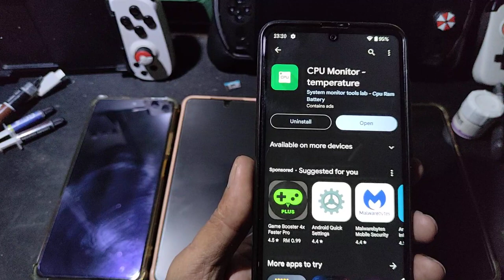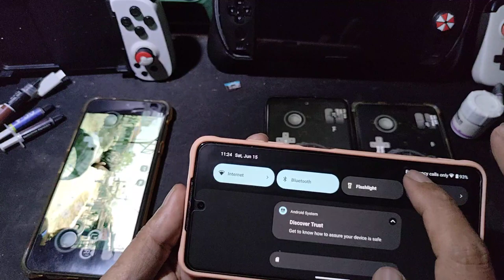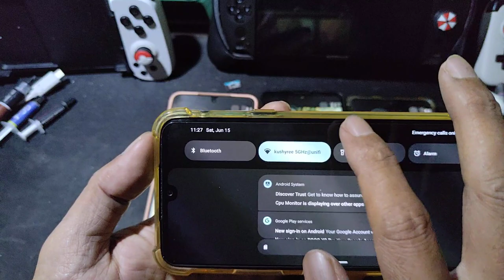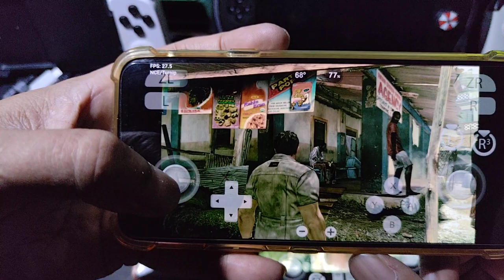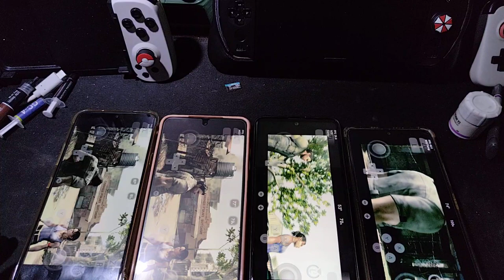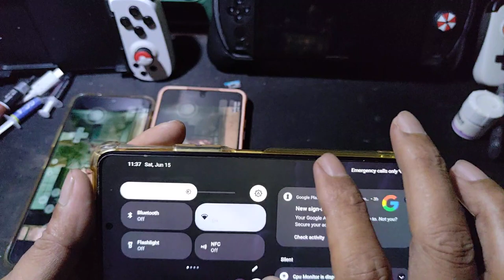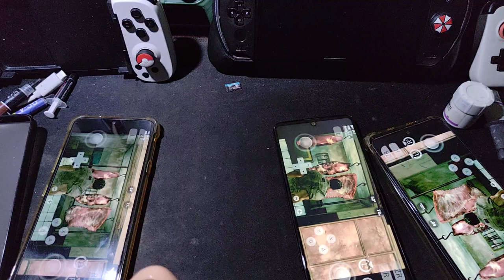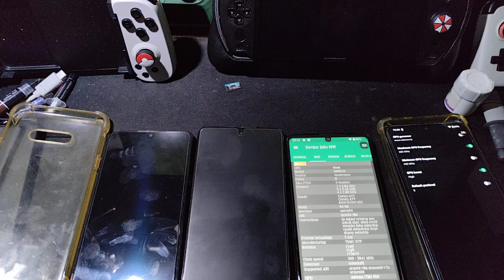CPU/GPU TEMPERATURE ON LGV50S , POCO X3 PRO, AQUOS R5G & POCO F3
DEVICE INFO
Lg V50S ThinQ = SD 855 = 8/256gb
rom = Lineage os 20.0 android 13 = rooted
gpu oc = 835mhz

kernel = Anymore openela
gpu oc = 692mhz

rom = stock

rom = crdroid 9.2 android 13 rooted
gpu oc = 683mhz